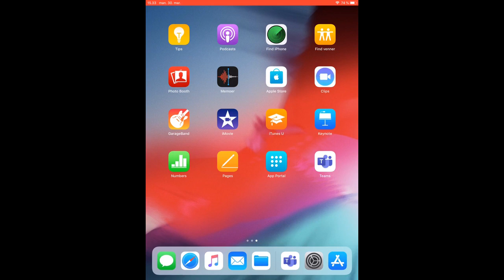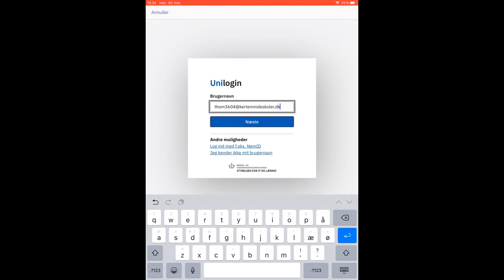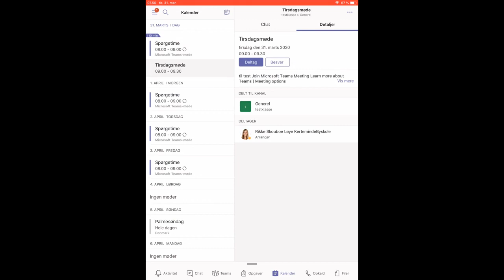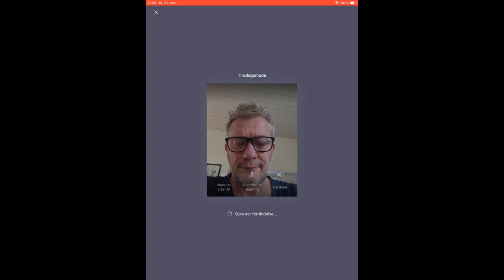Login og møder i Microsoft Teams på iPad